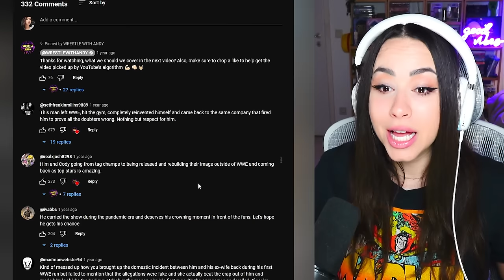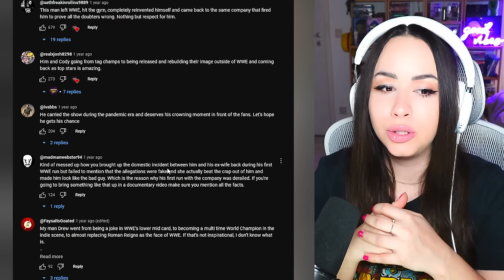The Drew McIntyre Story - Girl Watches WWE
Explore the incredible journey of WWE superstar Drew McIntyre. From his early days in Scotland to becoming the WWE Champion, this full career documentary tells the story of one of the most talented and hardworking wrestlers in the industry. CHOSEN ONE | The Drew McIntyre Story (Full Career Documentary) by WRESTLE WITH AND